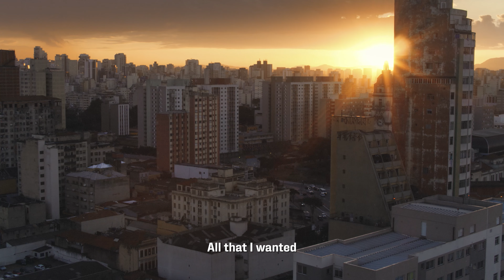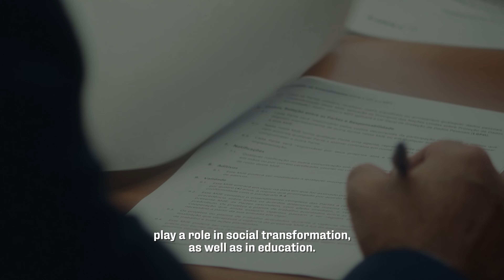ILO's documentary 'FACES' trailer with subtitles in English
The documentary "FACES" is the result of a project that began in 2020, during the pandemic, combining environmental sustainability, decent rural work, professional training, and humanitarian actions. The International Labour Organization (ILO) and the Brazilian Labour Prosecution Service (MPT), with the support of renowned chef Paola Carosella, internationally known, developed the Faces & Sustainability project.

It portrays the story of two characters: Nina, a cisgender Bolivian woman, a migrant in Brazil, and a victim of trafficking for forced labor; and Lorrayne, a transgender Brazilian woman, a victim of trafficking for sexual exploitation, with a history of drug abuse, extreme violence, a former inmate, and living with HIV/AIDS. Both women participated in the project. They were able to collaborate on the script with the director, deciding what and how they wanted to tell their stories, and participated in the entire editing process to ensure that the narrative reflected their perspectives. This humanizes the film, allowing the audience to glimpse into the way these two women live, their challenges, and hopes, and to recognize the importance of building a more just society.